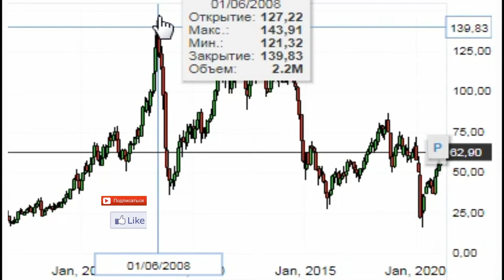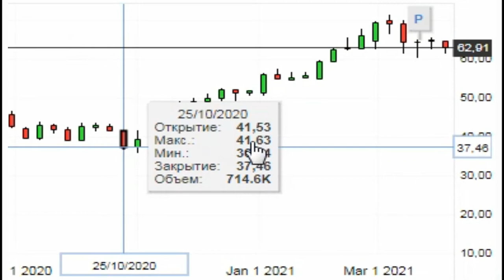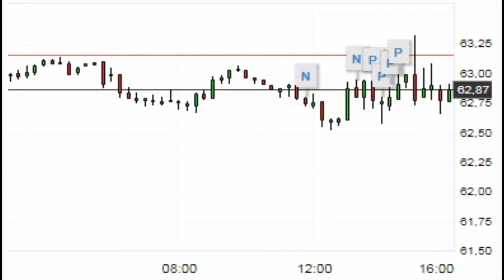Фьючерс на нефть Brent Курс ( Цена Доллар )